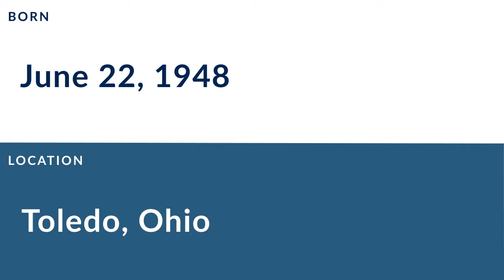Curtis Johnson: Football Cornerback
Curtis Johnson is a former professional football cornerback who played for 9 seasons from 1970 to 1978.

In college, Johnson played for the Toledo Rockets in Toledo Ohio.

Professionally, Johnson played for the Miami Dolphins.